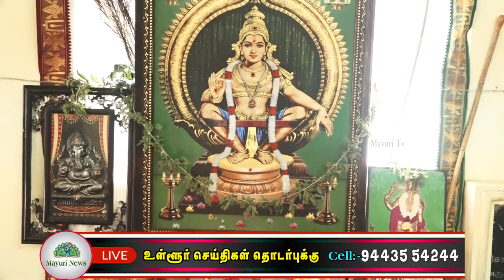வேம்படி தெரு ஸ்ரீ தில்லையானந்தம் பிள்ளையார் கோவிலில் நவக்கிரக குரு ஹோமம் நடைபெற்றது mayuri tv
திருநெல்வேலி டவுன் வேம்படி தெருவில் அமைந்துள்ள ஸ்ரீ தில்லையானந்தம் பிள்ளையார் கோவிலில் 2021 குருபெயர்ச்சியை முன்னிட்டு நவக்கிரக குரு ஹோமம் நடைபெற்றது